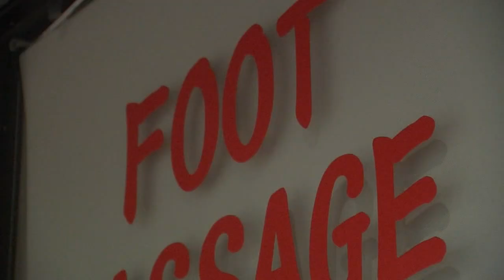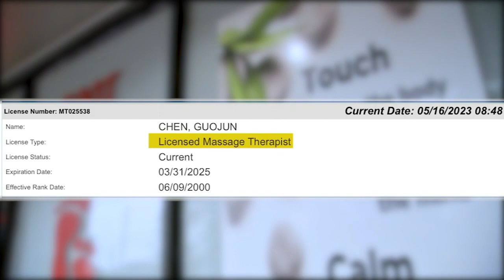Masseur still licensed after being sexual assault charge, records show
Guojun Chen, a former masseur at Tao Massage in northwest Harris County, faces charges after a client accused him of digitally penetrating her.